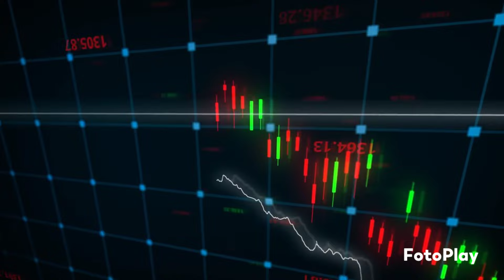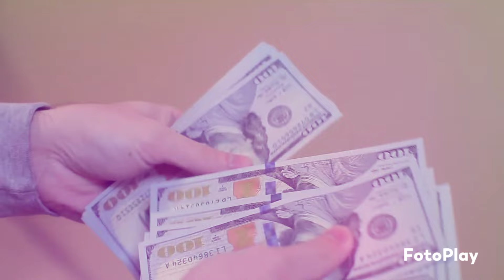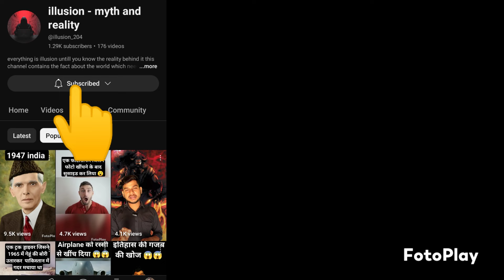BSNL सबसे सस्ता सबको पीछे छोड़ा |port to BSNL|Jio bycott airtel vi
THIS VIDEO IS ABOUT INCREASING THE RATE AND PLAN AMMOUNT OF TELECOME COMPANY .

amazingfacts